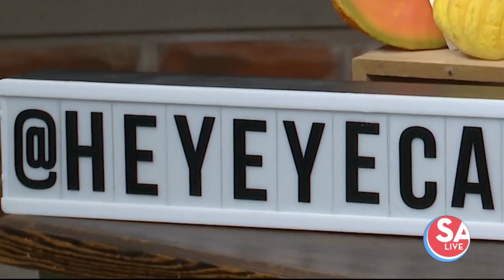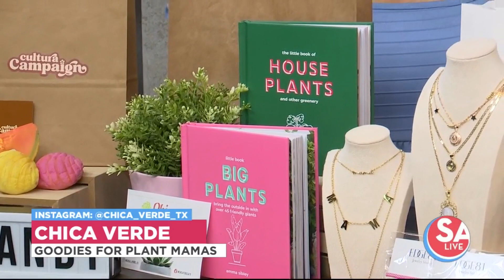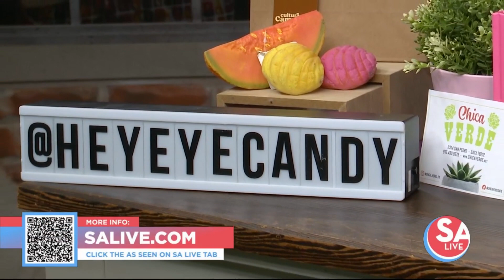Need Mother's Day gift ideas? These local spots can help you out!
From cute coin purses to trinket trays, we have a ton of great ideas for you.